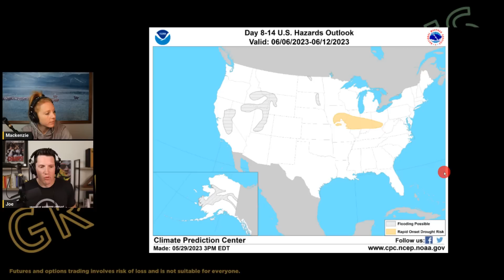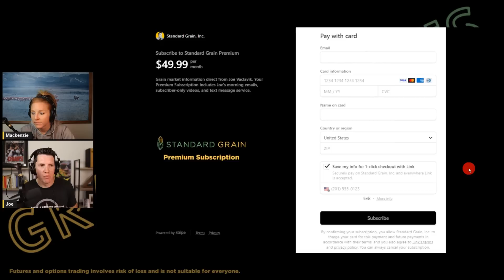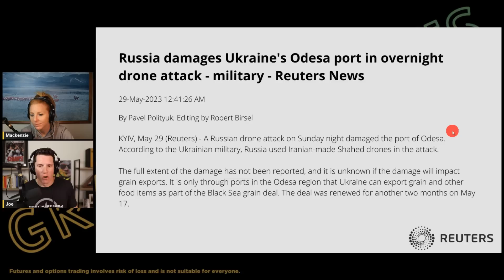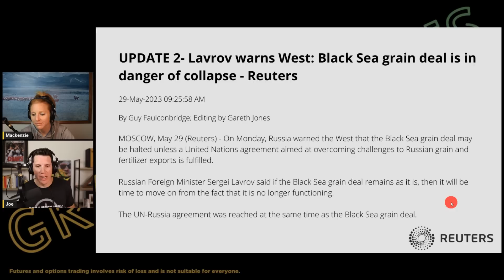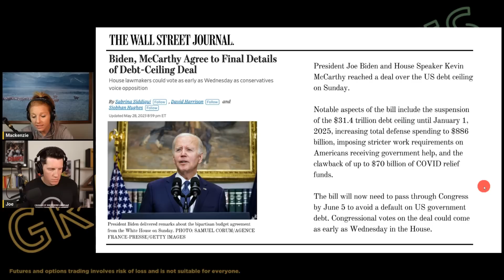"Rapid Onset Drought Risk" (Corn/Soybeans)